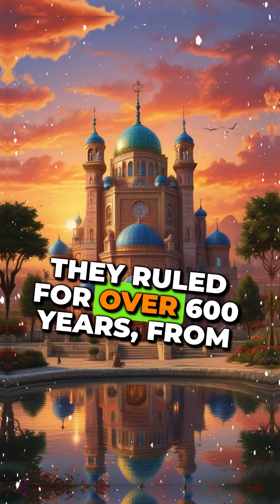Exploring Turkey's Rich History: From Hittites to the Republic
🌍 Discover the magnificent history of Turkey with us! Did you know the Hittites shaped Anatolia around 1600 BC? 🏛️ Learn about the Seljuk Turks and their pivotal role in spreading Islam during the 11th century! 🕌 From the Ottoman Empire's architectural wonders, including the Hagia Sophia, to the groundbreaking reforms of Mustafa Kemal Atatürk that birthed modern Turkey in 1923, this video covers it all. ✈️ Dive into the rich history of Istanbul, the bridge between continents, and explore the fascinating tales of ancient Troy, a UNESCO World Heritage Site!

Join us for a journey through time and discover Turkey like never before!